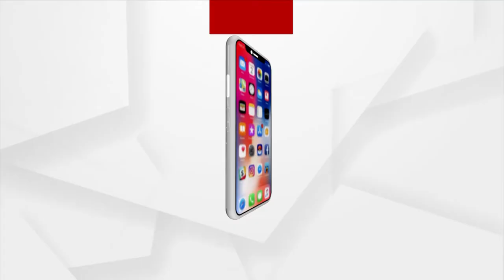ୟୁପିରେ ପୁଣି ଆରମ୍ଭ ହୋଇଯାଇଛି ଯୋଗୀ ରାଜ୍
ଯୋଗୀ କ୍ୟାବିନେଟର ପ୍ରଥମ ନିଷ୍ପତି
ଗରୀବ କଲ୍ୟାଣକୁ ଫୋକସ୍
ଦ୍ବିତୀୟ ପାଳିର ପ୍ରଥମ କ୍ୟାବିନେଟ୍ ବୈଠକରେ ବଡ଼ ଘୋଷଣ। ରାଜ୍ୟର ୧୫ କୋଟି ଗରିବ ଲୋକଙ୍କୁ ପୁଣି ୩ ମାସ ଯାଏ ମିଳିବ ପ୍ରଧାନମନ୍ତ୍ରୀ ଗରିବ କଲ୍ୟାଣ ଅନ୍ନ ଯୋଜନାରେ ମାଗଣା ରାସନ୍